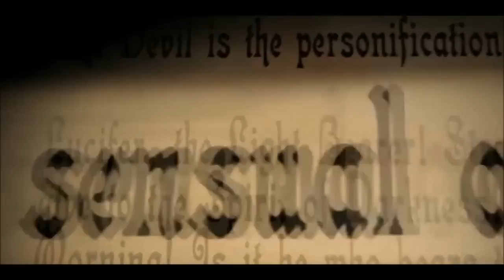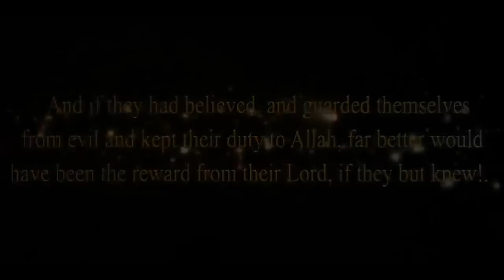I AM ILLuminati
Know ME!!!